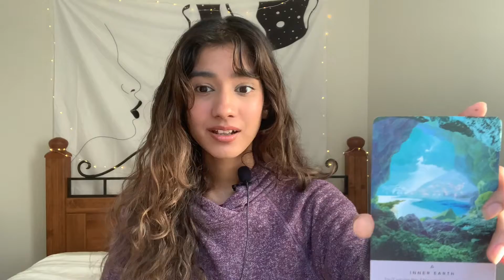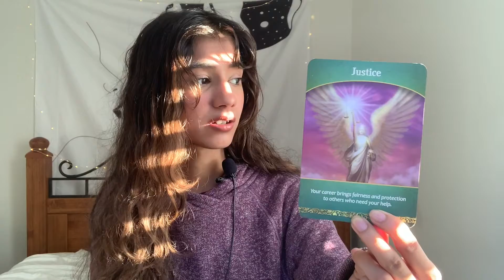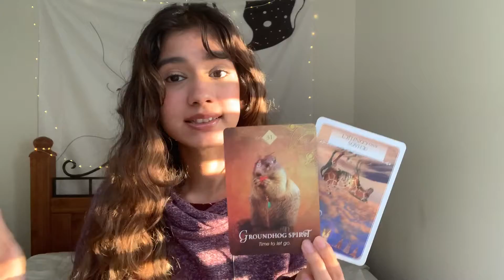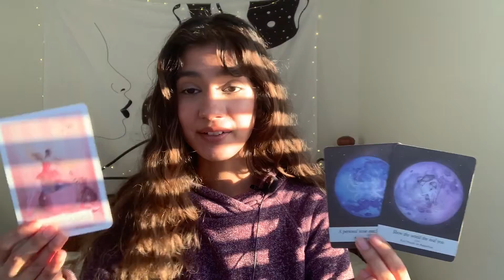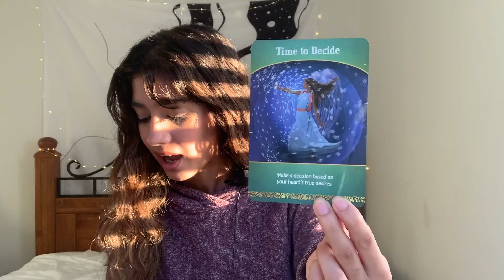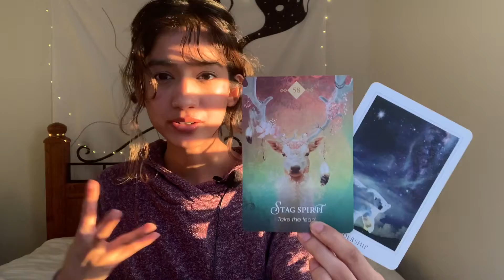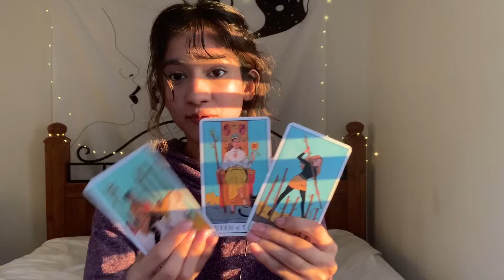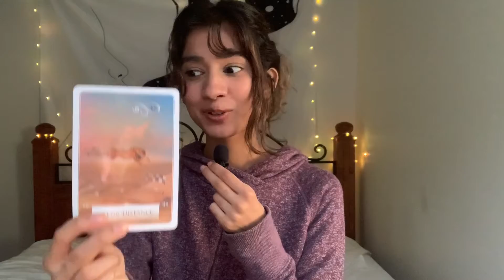Blessings Coming Your Way (PICK A CARD)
Blessings Coming Your Way❤️ for best video quality upgrade to 1080p ✨

next 30 days forecast: 7.00$
next 3 months: 11.00$
next 6 months: 15.00$
next 12 months: 20.00$

🔮timestamps: pile 1: 0:45
pile 2: 6:48
pile 3: 12:41
Pile 4: 18:36
pile 5: 24:37
pile 6: 30:40
pile 7: 36:04

my placements: aries rising, cancer sun, cap moon, leo venus & mercury, libra mars, aquarius uranus & jupiter, capricorn neptune, saturn aries ✨